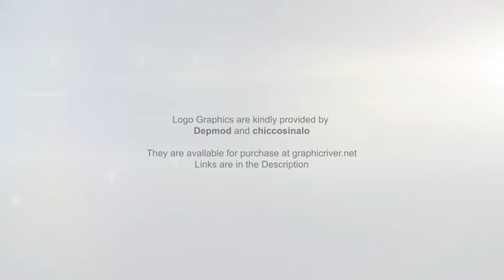After Effects Project Files - Clean Abstract Streaks Reveal - VideoHive 8879439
This is my newest clean logo work. Abstract Streaks reveal your Logo in a modern, technical way. Many customization options, all of the examples shown are done with a few clicks.